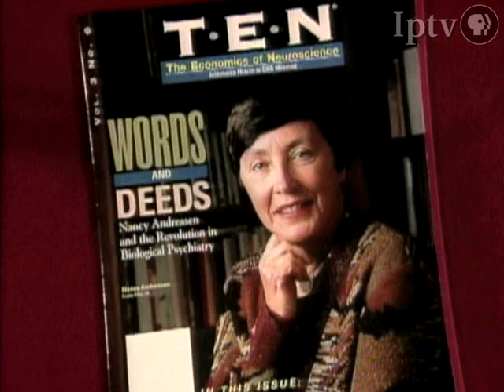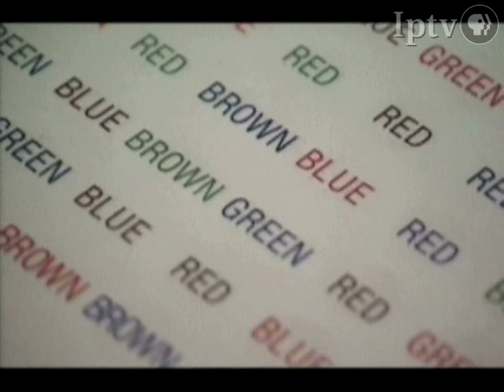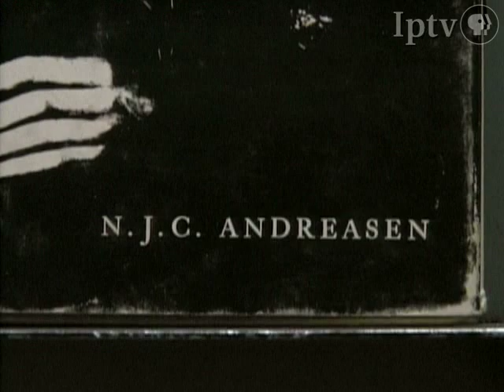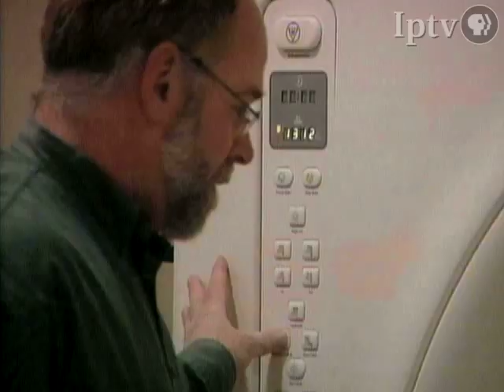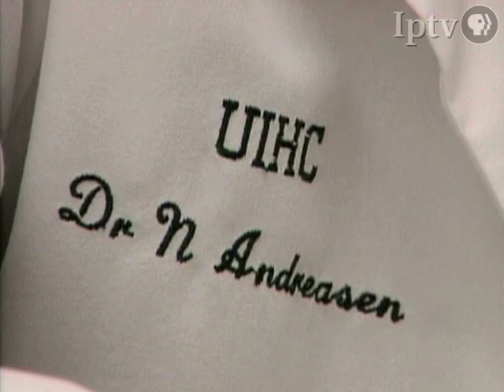Nancy Andreasen - National Medal of Honor Winner - Brain Researcher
Iowa Public Television visited with the University of Iowa professor in January of 2002 to discuss her work with schizophrenia which earned her the National Medal of Science in 2000, one of only a dozen such awards ever given.